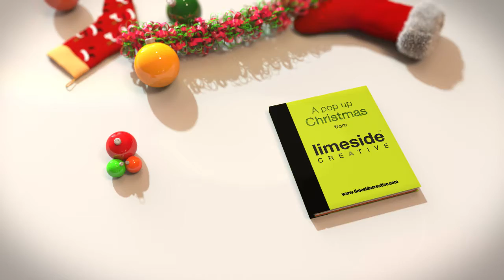Christmas pop up book by limeside